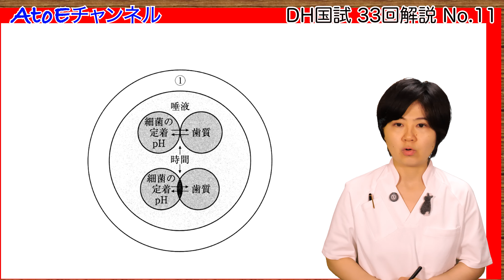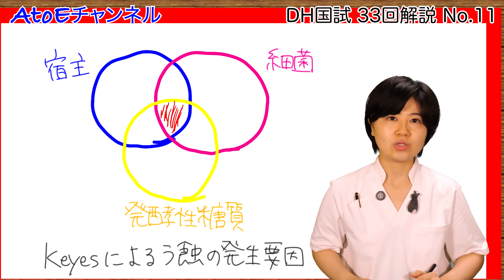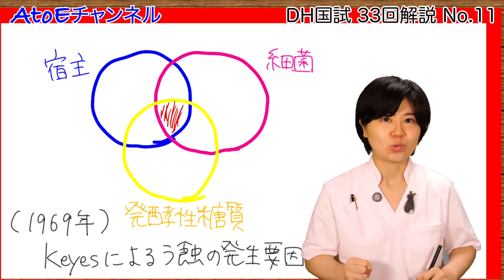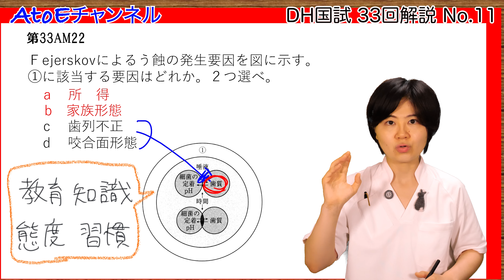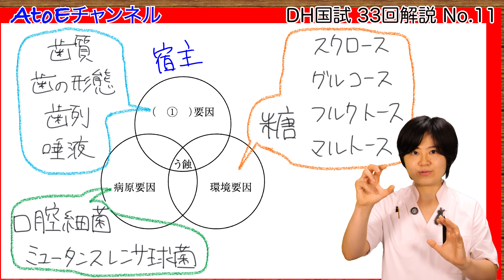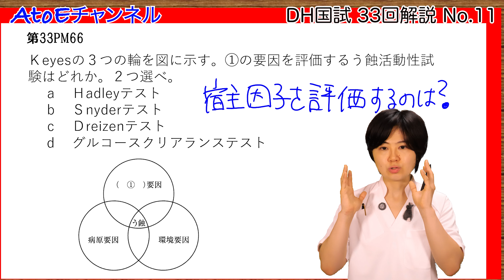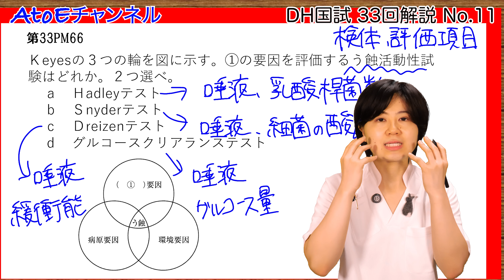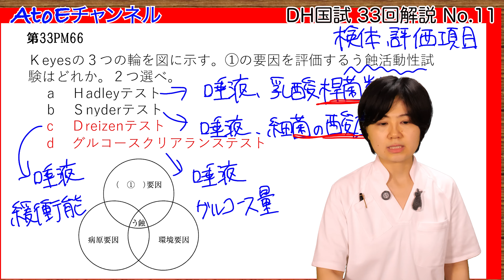【33回DH国試解説 No.11】口腔衛生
☆LIVE講座 お申込みフォームはコチラ！

☆AtoE が就活をサポートします！詳細は下記をご覧ください。

☆広げて勉強しよう！